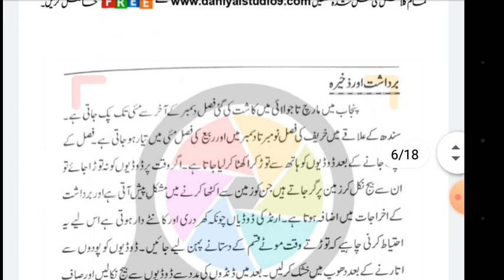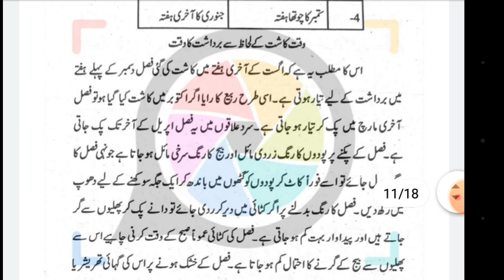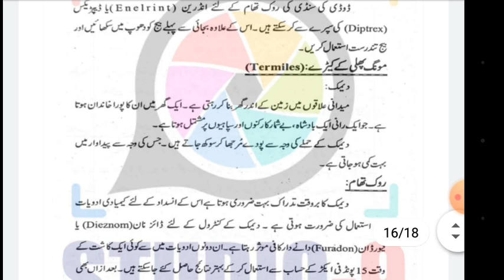Aiou fa semester spring 2021 code 328 solved assignment number 2 || easy method of education